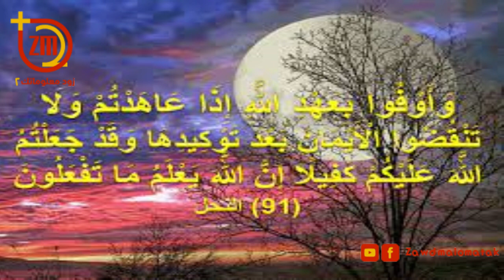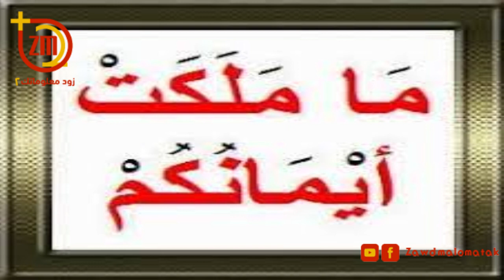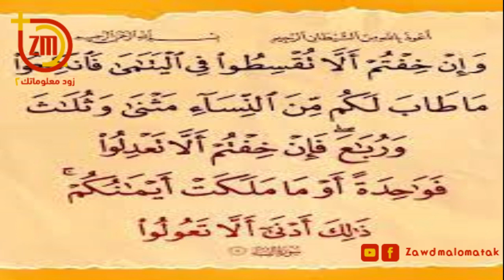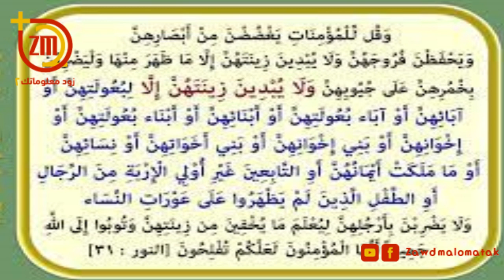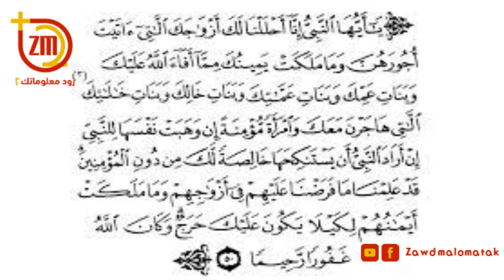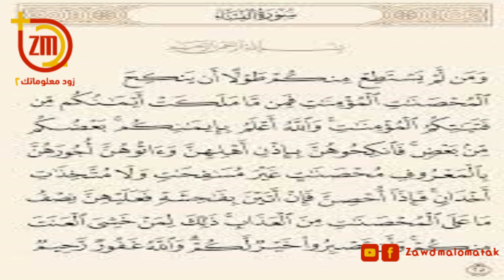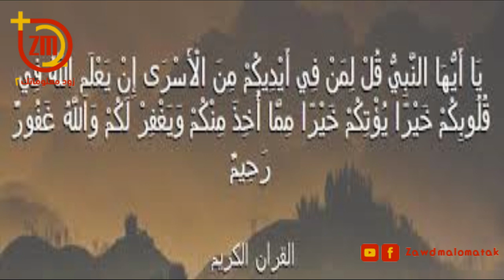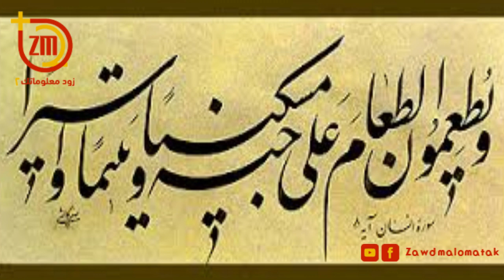( ماملكت أيمانكم ) .. معناها وتفسيرها الصحيح من القرأن الكريم !!